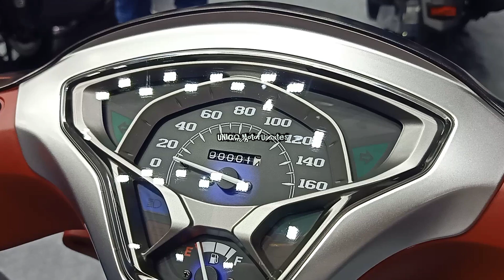2022 YAMAHA FINN 115i | Thai price : 47,000 baht | MOTOR EXPO 2021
2022 YAMAHA FINN 115i | Thai price : 47,000 baht | MOTOR EXPO 2021 |

This channel updates you for all new upcoming Motorcycle model.